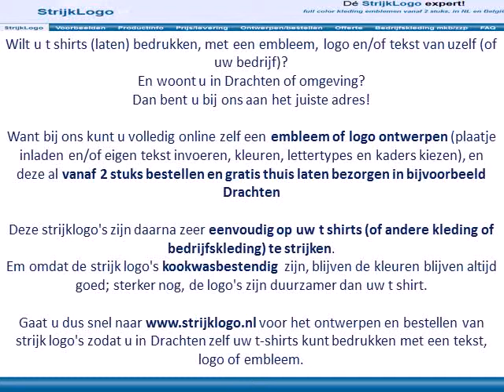tshirts bedrukken Drachten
Wilt u t shirts (laten) bedrukken, met een embleem, logo en/of tekst van uzelf (of uw bedrijf)?
En woont u in Drachten of omgeving?

Want bij ons kunt u volledig online zelf een embleem of logo ontwerpen (plaatje inladen en/of eigen tekst invoeren, kleuren, lettertypes en kaders kiezen), en deze al vanaf 2 stuks bestellen en gratis thuis laten bezorgen in bijvoorbeeld Drachten

Deze strijklogo's zijn daarna zeer eenvoudig op uw t shirts (of andere kleding of bedrijfskleding) te strijken.

Gaat u dus snel naar voor het ontwerpen en bestellen van strijk logo's zodat u in Drachten zelf uw t-shirts kunt bedrukken met een tekst, logo of embleem.